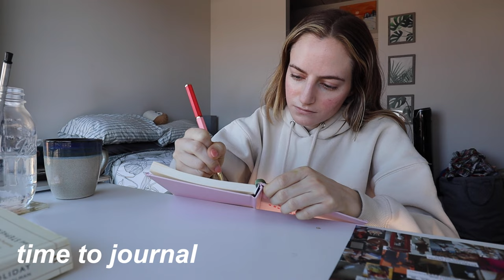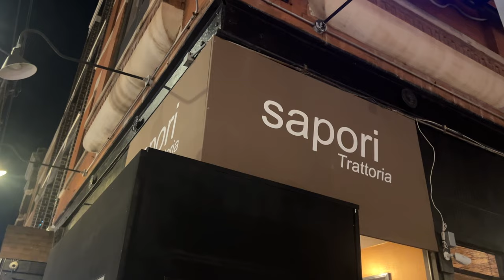9-5 work week in my life | busy days, networking event, dinners in chicago, & getting into a routine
another 9-5 work week in my life in chicago !! this is a FUN one :) i am finally getting back into routine in the new year and spend the week getting dinner with a friend, starting my acting class, going to a networking event, making matcha at home, and fitting in my workouts !

**IF YOU'RE READING THIS** comment your best networking event tips!